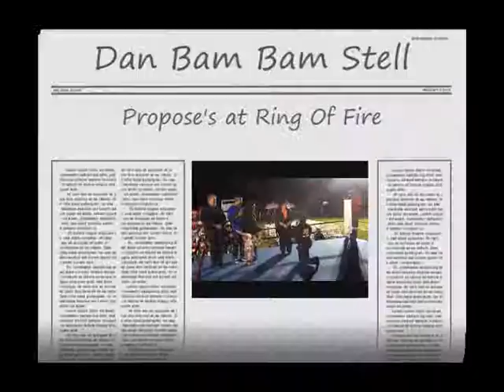Dan Bam Bam Stell propsal May 17th at Ring Of Fire